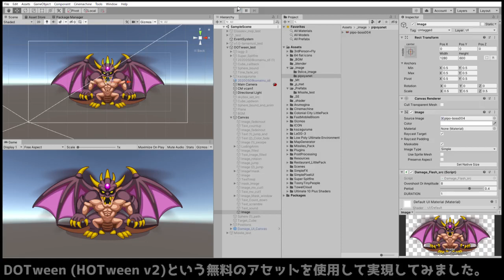Unityで、ダメージ演出（赤く点滅）をつくってみた（DOTweenのFlashというイージング使用）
Unityでダメージを与えたときなどに赤く点滅する処理を
DOTween (HOTween v2)という無料のアセットを使用して実現してみました。

以下が非常にわかりやすく参考になりました。

【DOTween】Flashというイージングをちゃんと解説する

モンスターの画像は以下よりお借りしております。

もっと、こんなふうにすれば
ちゃんと傾きも含めてできるよ

など、

その他、ありましたら、

なんでもよいので、コメントお待ちしております。

  見てほしいおススメ動画